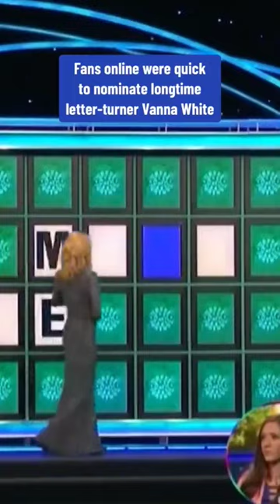Pat Sajak says next season of "Wheel of Fortune" will be his last as host after 41 seasons